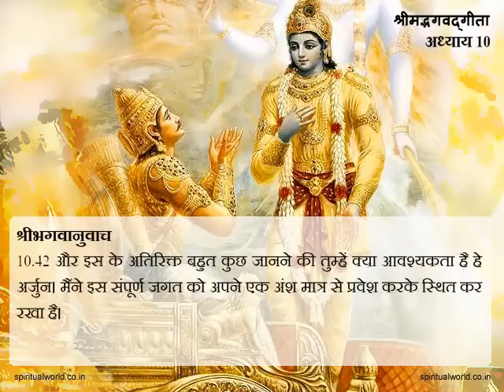Srimad Bhagavat Katha in Hindi - Adhyay 10